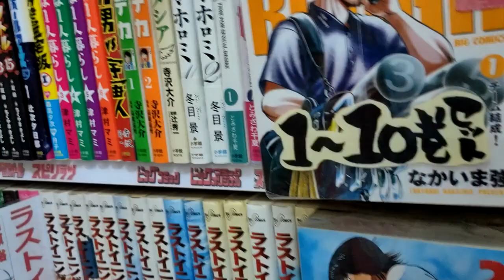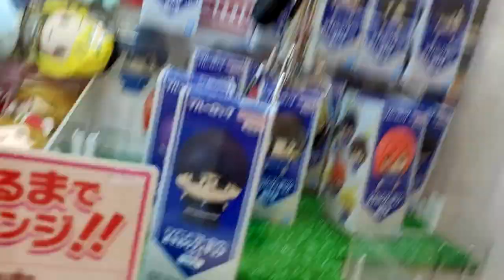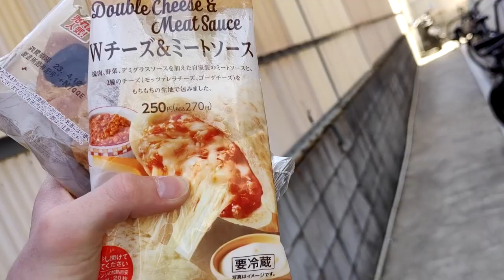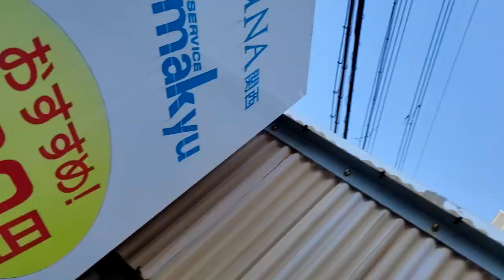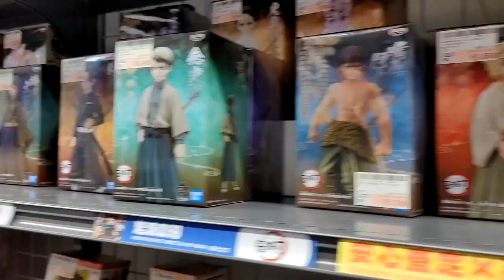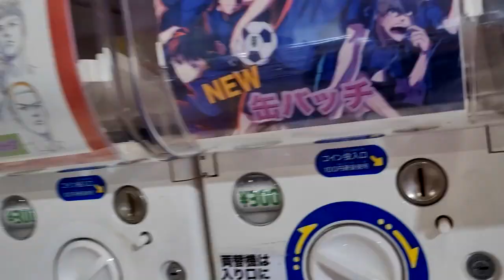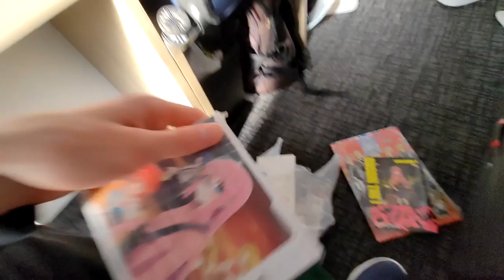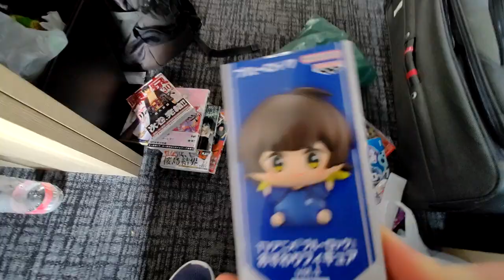Japan Tag 5 | Alleine in Kyoto | 10 April 2023